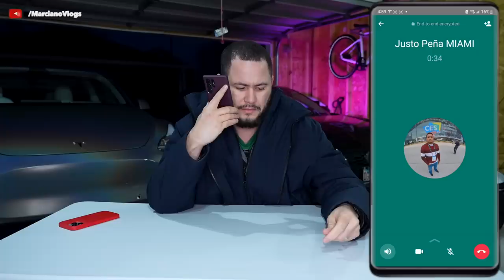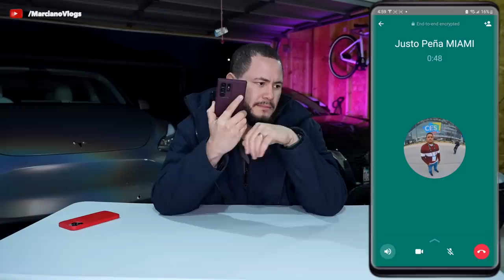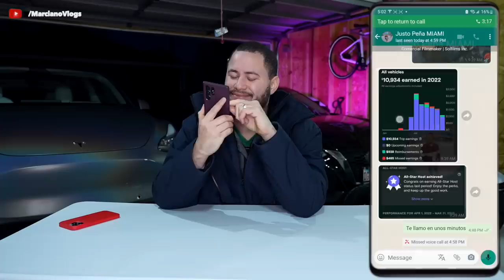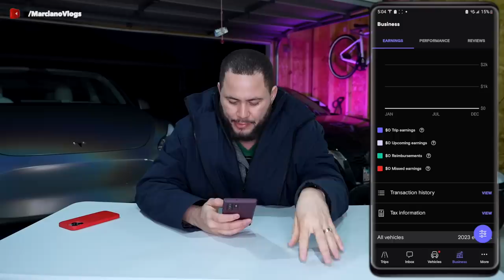PORQUE DEJE DE HACER TURO??? (LO RECOMIENDO)